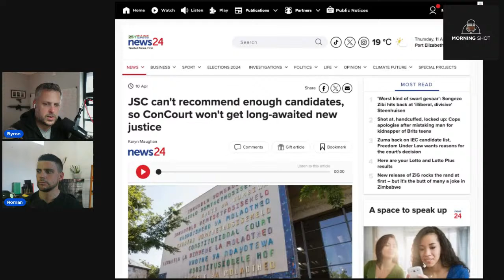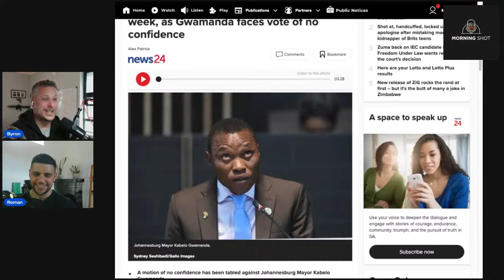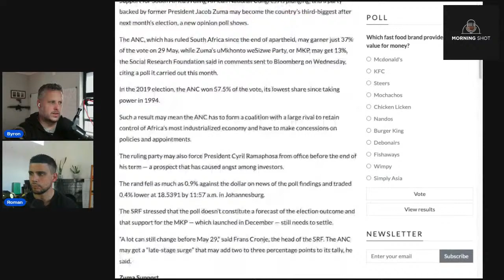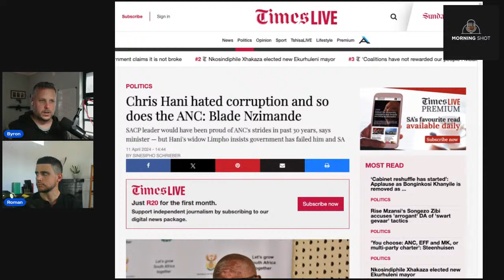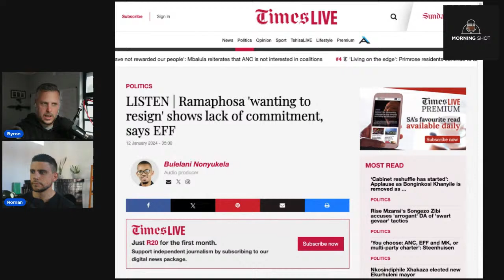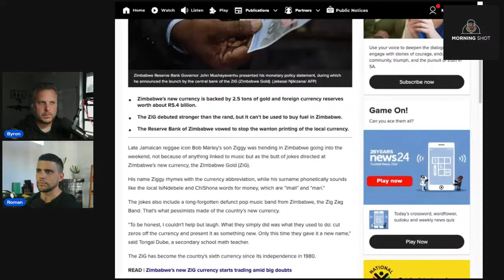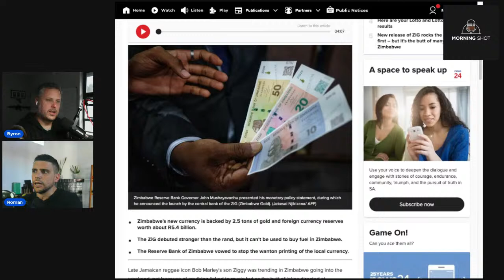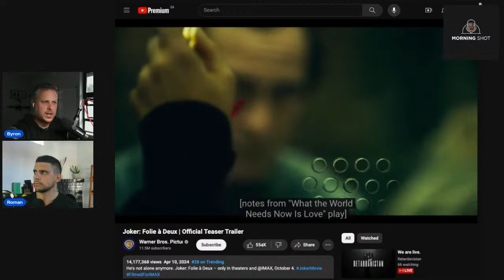Malema's Judiciary | What about the PA | ANC's Death Spiral | Rand Slides | New Joker Movie